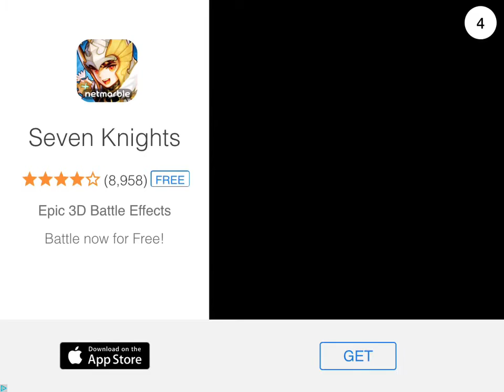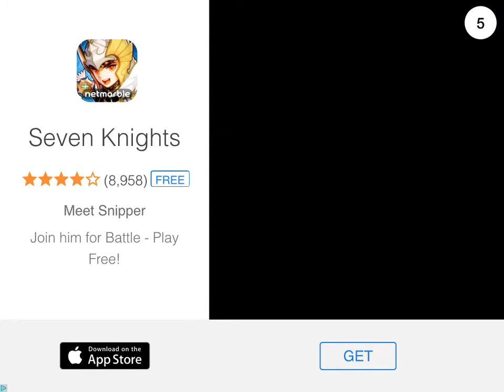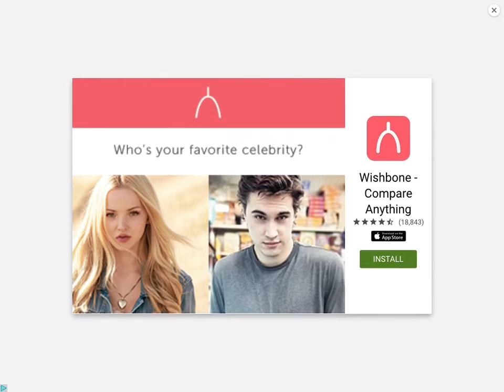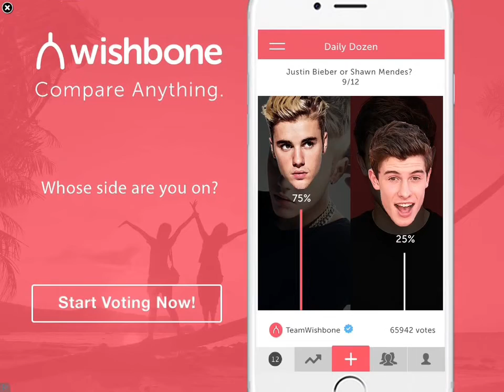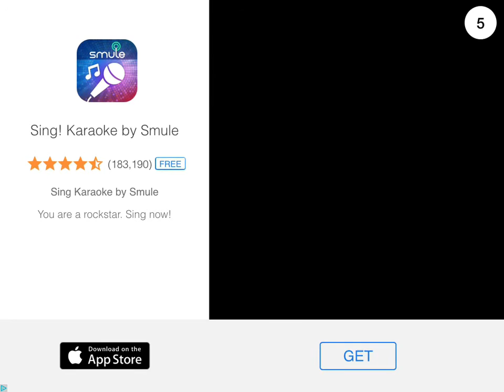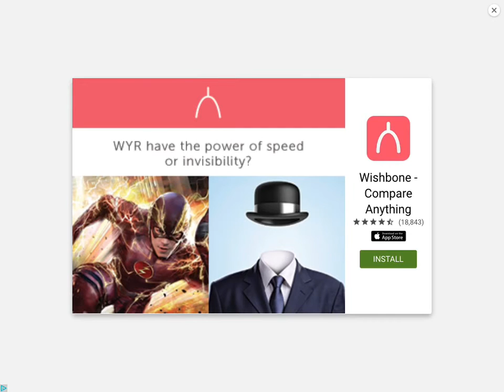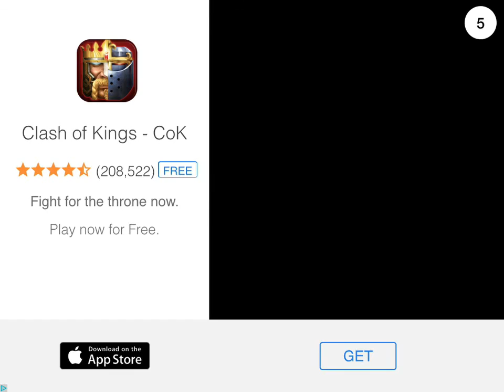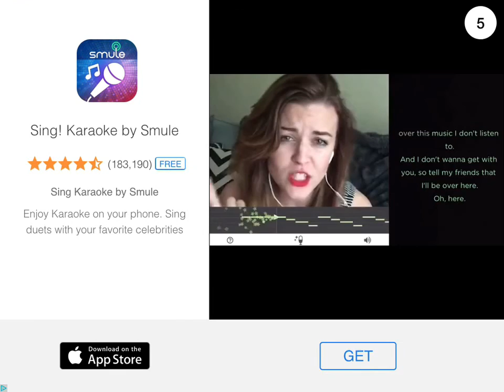1 year anniversary P6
Its been one year wow just wow! I decided to make a special for you all. All of my videos in one little series! Here is Part 6